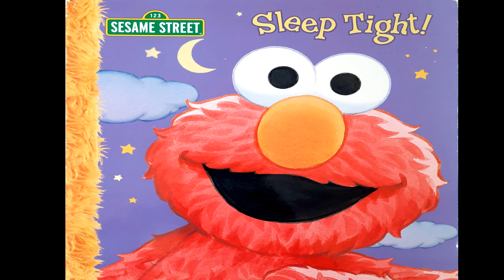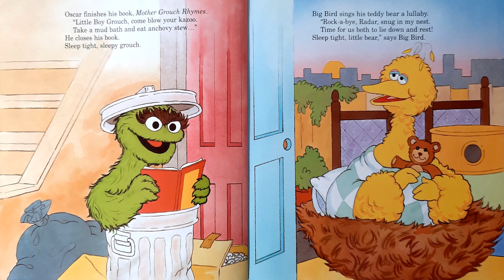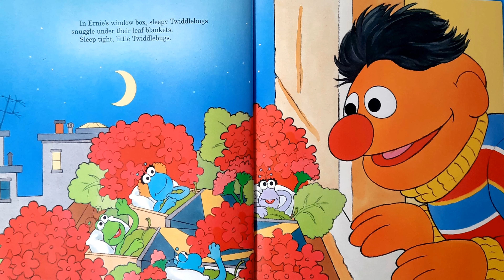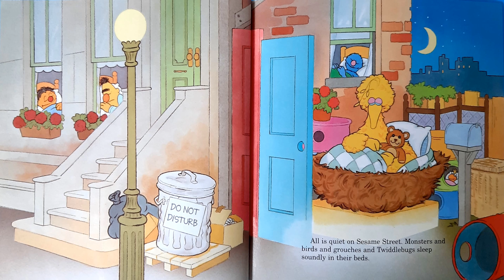SLEEP TIGHT SESAME STREET - ELMO SLEEP! | BEDTIME BOOK FOR KIDS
Come join us at Camp WildWoodz as we get ready for a restful night sleep with the help of Elmo and Friends...